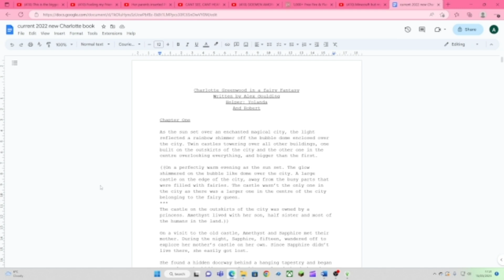Charlotte Greenwood in a Fairy Fantasy sneak peek of the unfinished book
Hello,
Today's video is a quick look at the beginning of a new book, related spin off to the portal incidents.